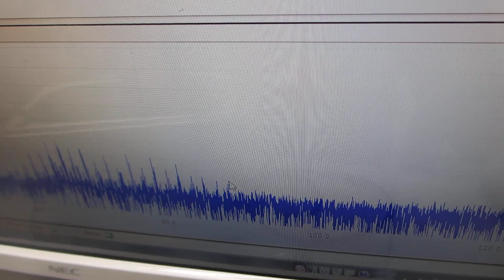超音波洗浄器実験（超音波システム研究所）